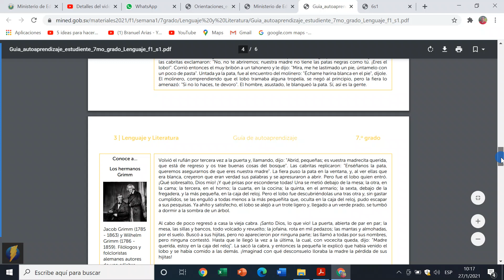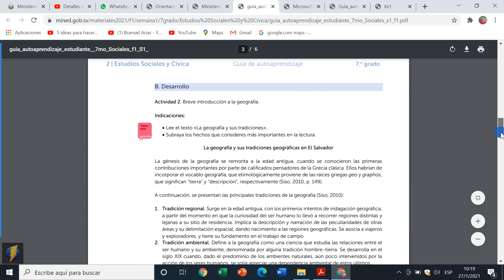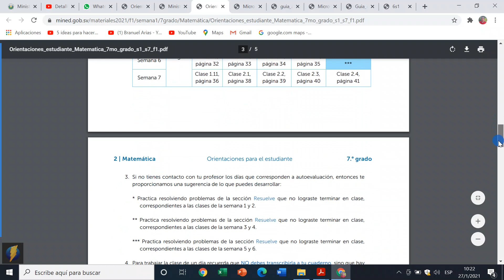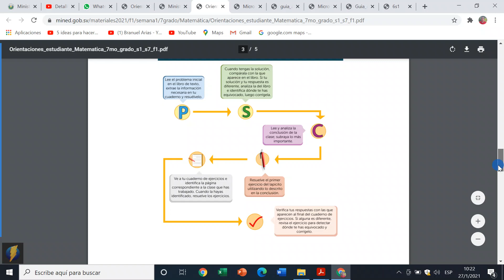GUIAS DE CONTINUIDAD EDUCATIVA DE 7°, SEMANA 1, AÑO 2021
GUIAS DE ESTUDIO DE 7°, SEMANA 1, AÑO 2021. ( LENG. MATE, CIENCIA, SOCIALES E INGLES)